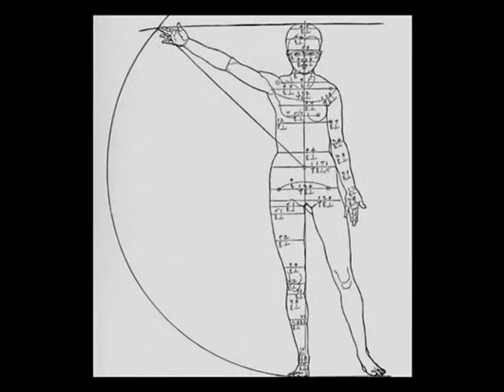Albrecht Dürer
Breve racconto tra biografia e opere del più grande artista rinascimentale tedesco, che fu capace di mettere in contatto il Nord e il Sud dell'Europa, contribuendo a rendere moderna la cultura nordica.